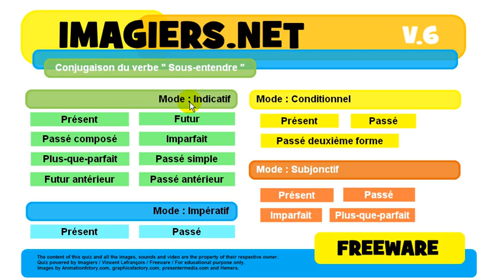French conjugation Indicatif Présent